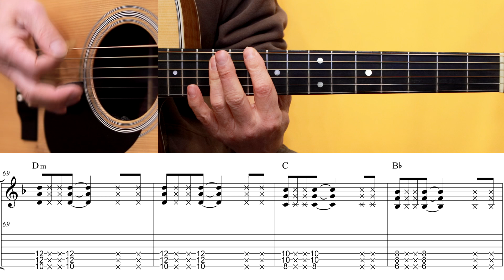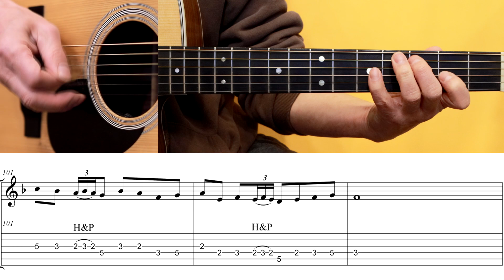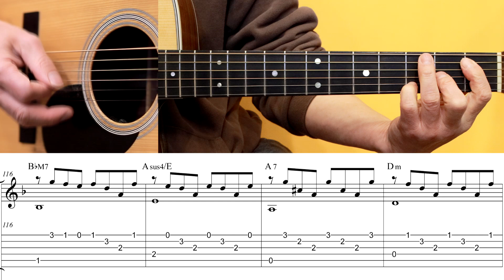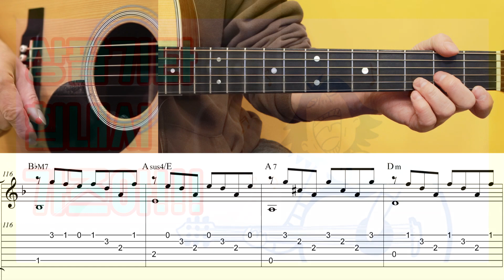(고급용)No.070 Holiday 기타TAB - Scorpions 기타레슨(기타강의,기타강좌,기타강습)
강습료를 후원하고 싶으시다면  채널 멤버쉽으로 부탁 드립니다.
개별악보 구입 사이트도 있습니다.

기타전주     하는법                 00:00"
기타간주     하는법                 07:35"
기타연주     하는법                 17:15"